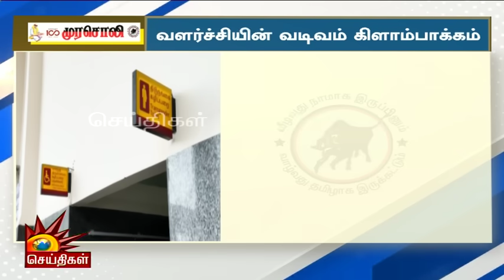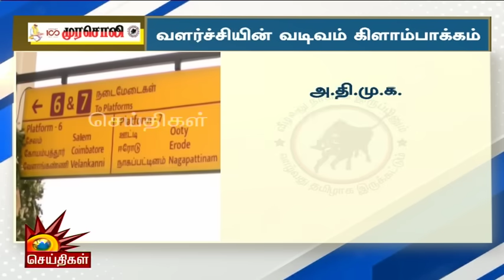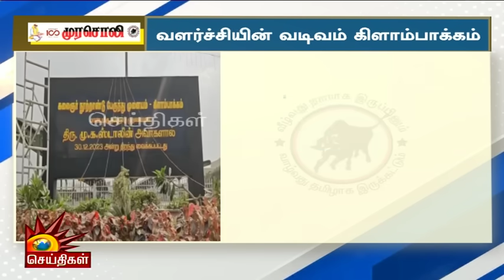வெறும் ‘பாரத் மாதாகீ ஜே’வை வைத்து ஆபரேஷன் செய்ய முடியாது - முரசொலி கடும் சாடல்!